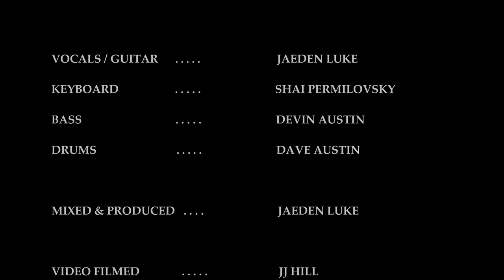Aeroplane- Jaeden Luke (Original Song) Acoustic Sessions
Filmed & recorded live from the living room!

Vocals/ Guitar- Jaeden Luke
Keyboard- Shai Permilovsky
Bass- Devin Austin
Drums- Dave Austin
Mixed/ Produced- Jaeden Luke
Video Filmed- JJ Hill
Video Edited- Jaeden Luke